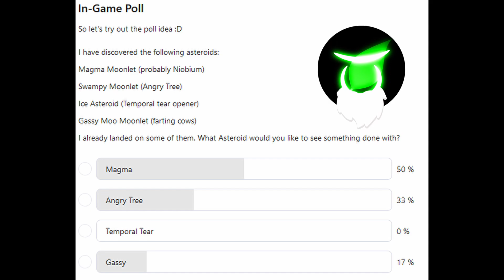We need a new workforce | In-Between Episode 20 and 21 | 1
Hey Guys, to fill the emptiness between my usual Let's play episodes I might present you with these lesser edited (mostly not voiced over episodes).
If enough of you like these i might continue with it.